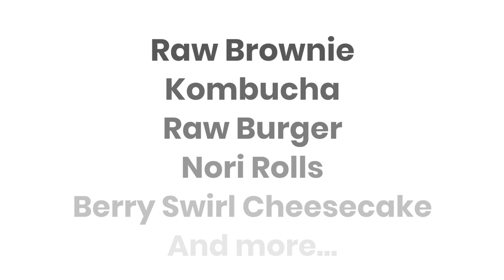Raw Food Online Course - Trailer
Trailer to the raw vegan essentials online class taught by the fantastic chef Sayuri Tanaka.

In this course, you will learn essential raw food techniques and recipes.

👩‍🍳 Get access to 700+ vegan online cooking classes and learn to cook vegan Italian, pastries, Japanese & much more
Save 20% with code: "YOUTUBE"